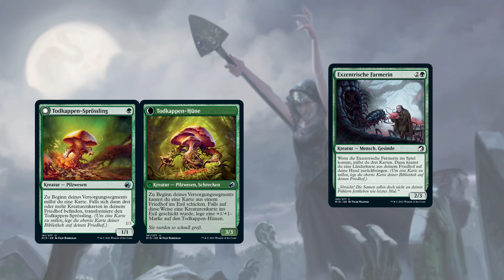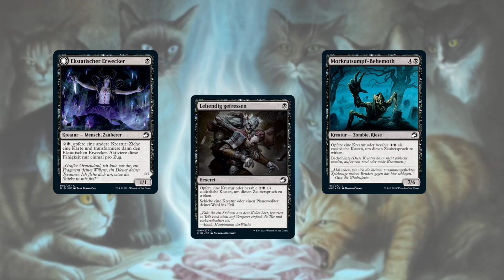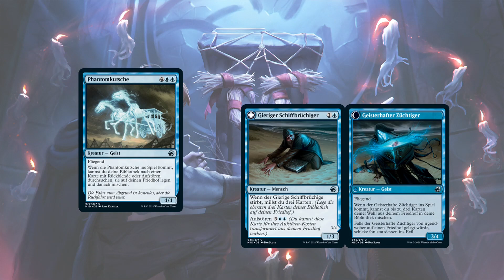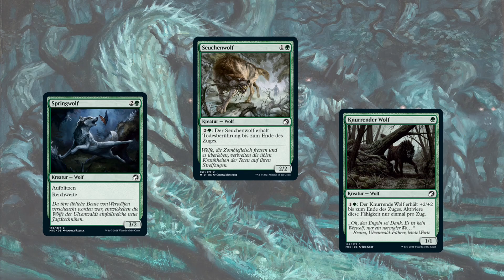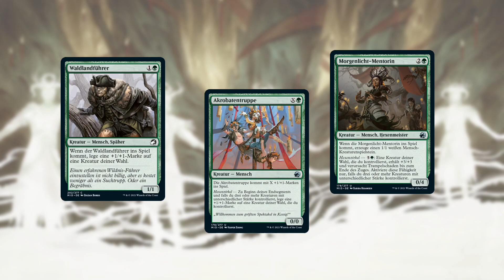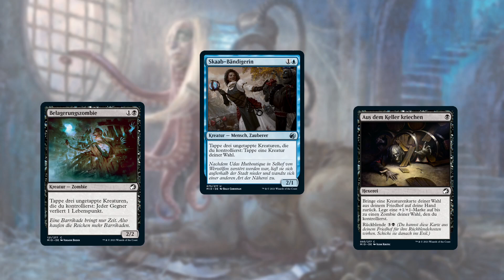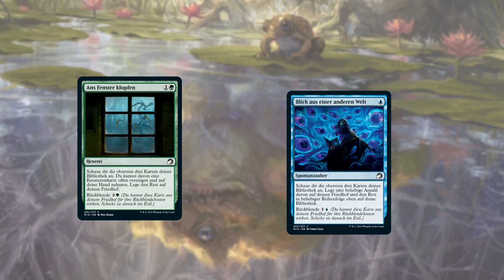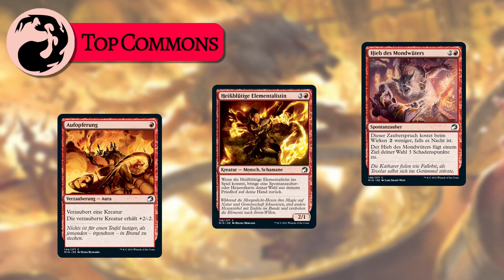Innistrad: Midnight Hunt Draft Guide | Alle Farbkombinationen und Top Commons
Heute gehen wir das neue Draft-Format Innistrad: Midnight Hunt (Mitternachtsjagd) durch. Wir schauen uns die Synergien der zehn Farbkombinationen und die besten Commons jeder Farbe an. Viel Spaß und viel Erfolg bei euren Drafts!

Intro: 00:00
schwarz-grün Morbid: 01:54
weiß-schwarz Opfern: 04:28
weiß-blau Aufstören: 10:25
rot-grün Werwölfe: 14:52
schwarz-rot Vampirspektakel: 20:51
grün-weiß Hexenzirkel: 25:25
blau-schwarz Zombies: 29:07
blau-rot Zaubereien: 33:02
grün-blau Rückblende: 37:33
rot-weiß Tag und Nacht: 40:34
Top Commons: 42:26